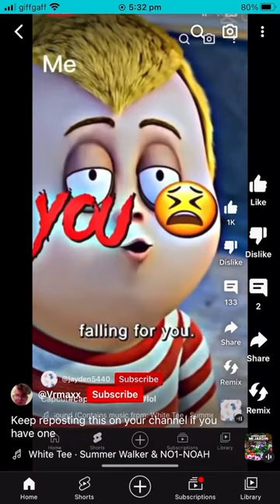Repost this video